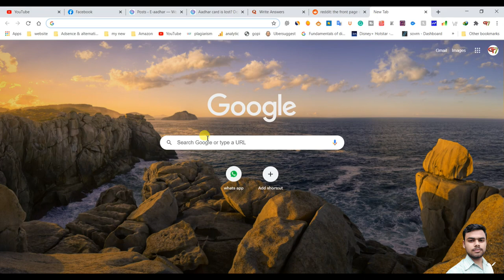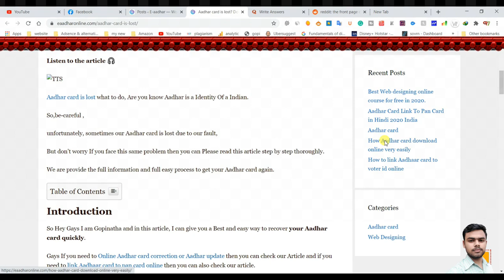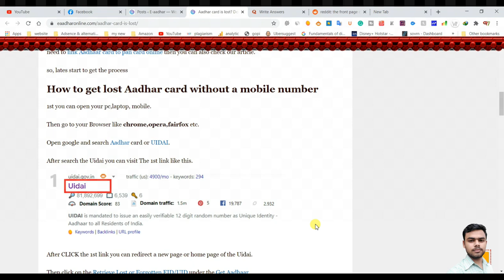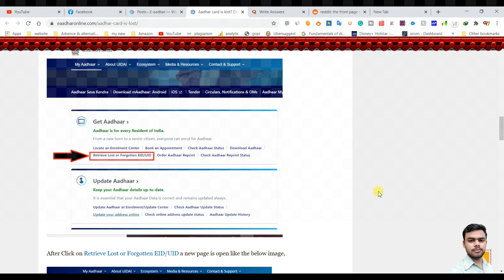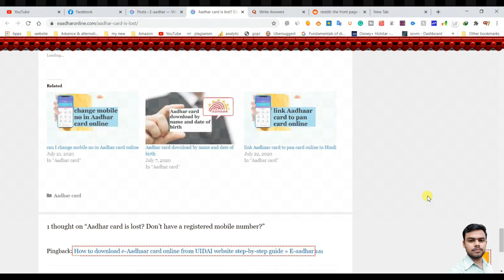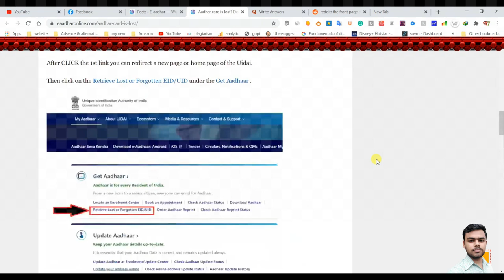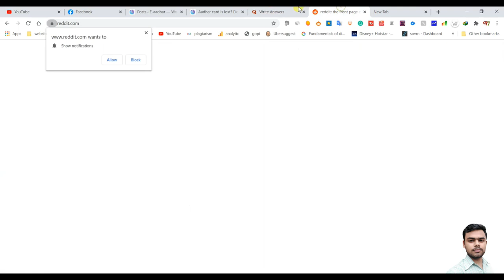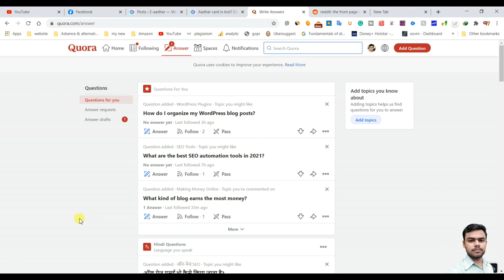offpage seo complete basic information for beegnar | rank your post top on google | flame beas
offpage seo complete basic information for beegnar | rank your post top on google| in hindi 2020 | flame beast

90% offer product

Best Diwali light cheap price

Gays ea digitalmarketing course ki 4th modul seo ki video he ea video ke andar me app ko Off page seo ke baree me app ko complete basic information di hee app koea kuchh information follow karnaa padegaa ta jake app ko post jarur rank karega

iss tehera ki complete information app ko ea video ke andar miljayeegaa ok

so asaa kartaa hu app ko sabi information milgaya hoga

jayhind
bandemaataram

off-page seo steps

off-page seo techniques

technical seo

off-page seo factors

off-page seo tools

off-page seo techniques

how to dooff-page seo